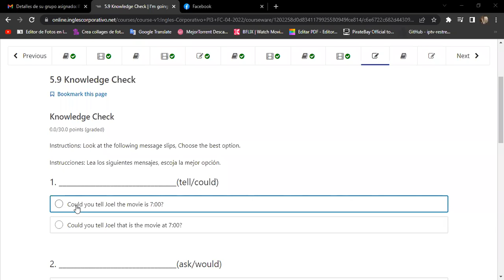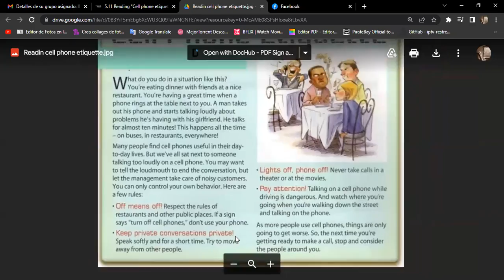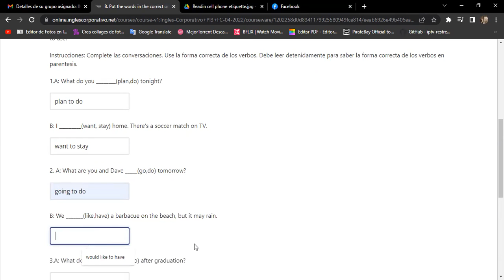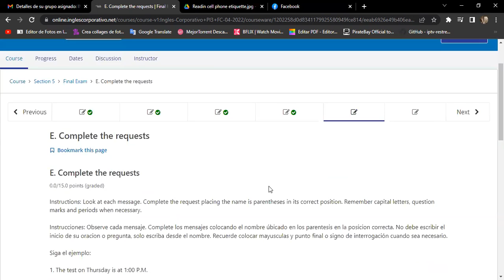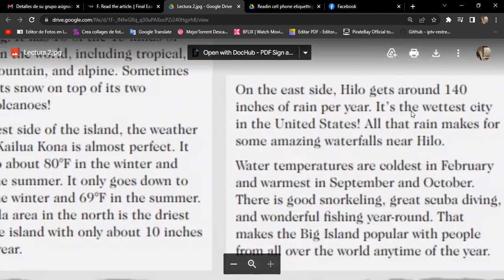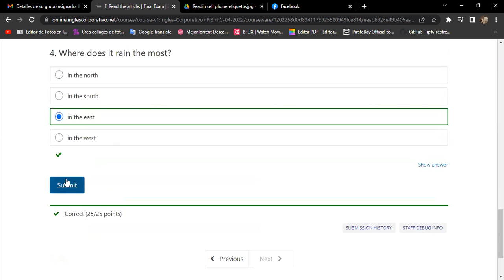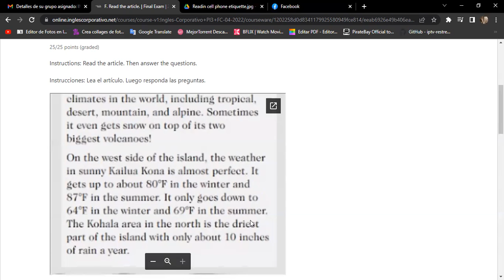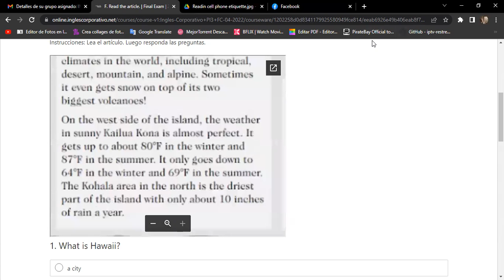Ingles Corporativo-Day 15